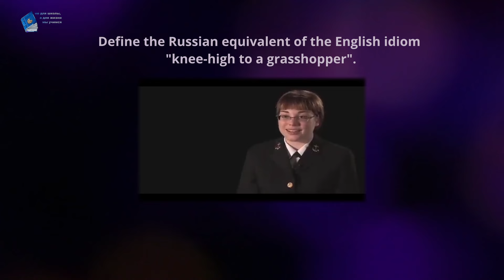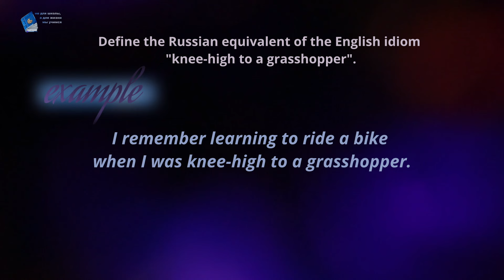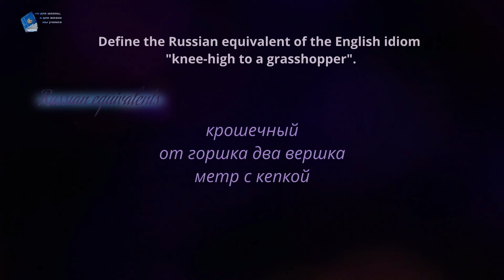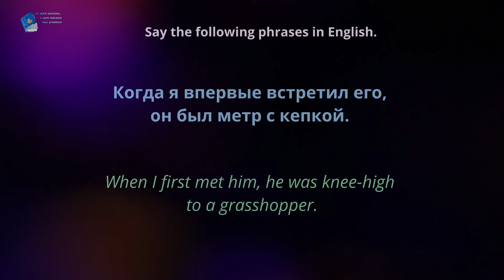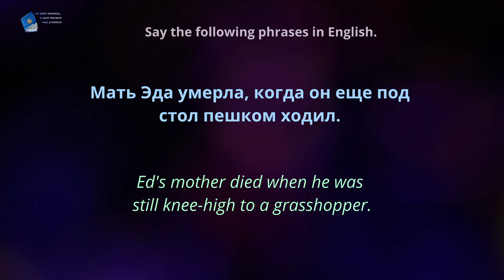Идиома недели! knee-high to a grasshopper